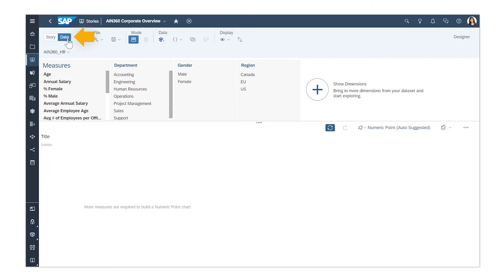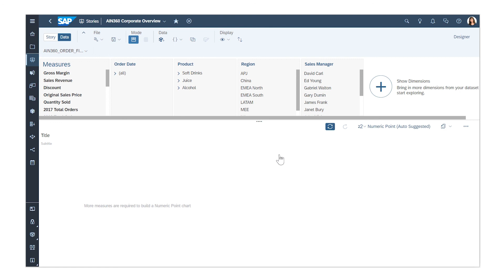How to Explore Data in Stories: SAP Analytics Cloud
In this video, you will use the Data view to explore data within a story, building visualizations on the fly.

Chapters:
0:00 Set up the Data view
0:17 Build a visualization through data exploration
1:32 Save an exploration